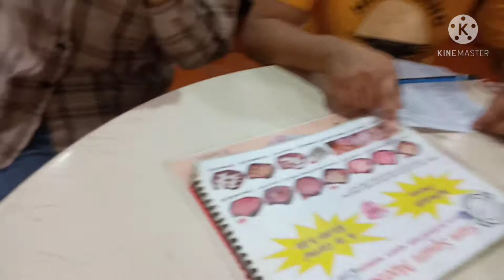unwind,By having dinner with Best friend's/mukbang hopot/OVERLOAD HOT POT/WONDERWOMAN LUBUAGAN VLOG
FOOD IS THE INGREDIENTS THAT BIND US TOGETHER,
WONDERWOMAN LUBUAGAN VLOG

BUHAY OFW